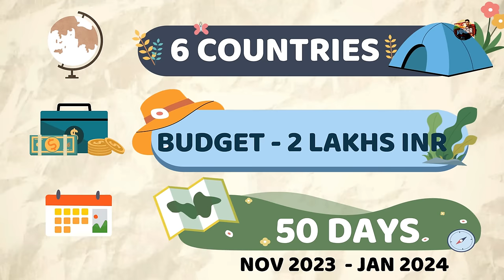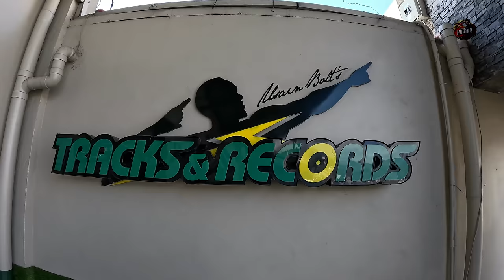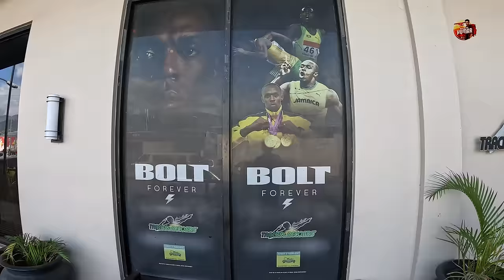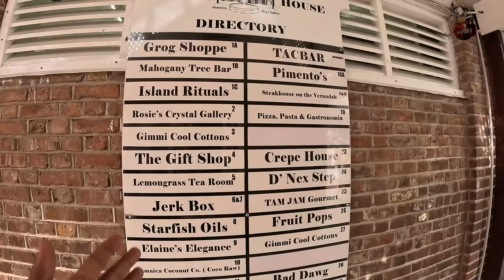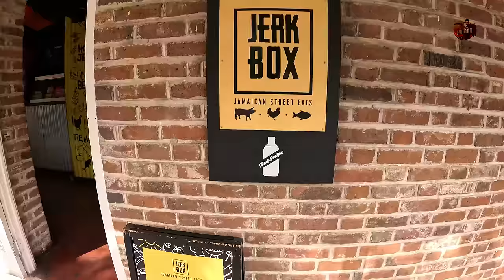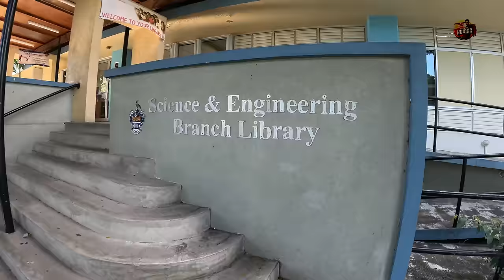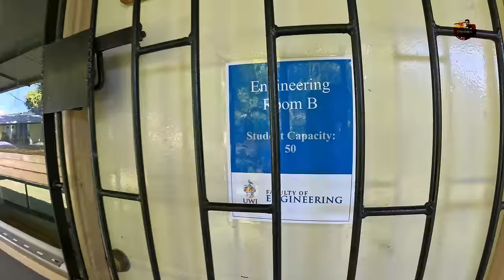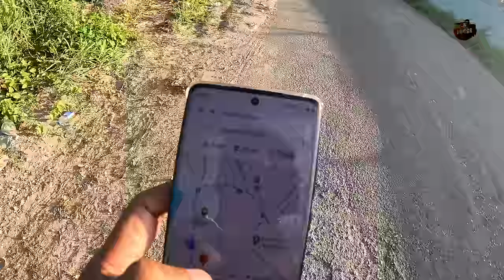🇯🇲 மின்னல் வீரன் Usain Bolt tour | Jamaica Ep6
Much awaited Season 6 begins and it is Caribbean Series. In this episode, visited the famous Usain Bolt bar and his famous practice Track. Visited the famous University of West Indies and happened to taste the 4th tastiest ice cream in the world. Do watch the video fully to know more interesting facts of Jamaica.

With Love,
BPK.

India